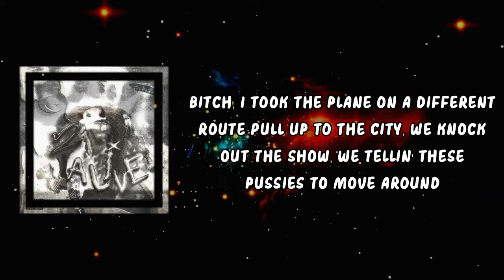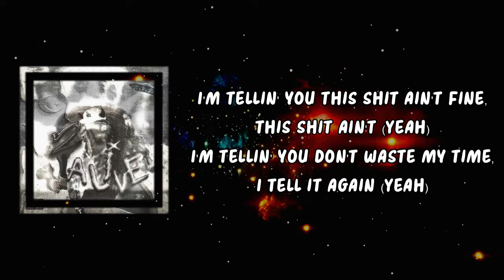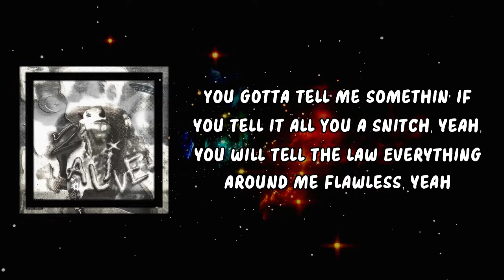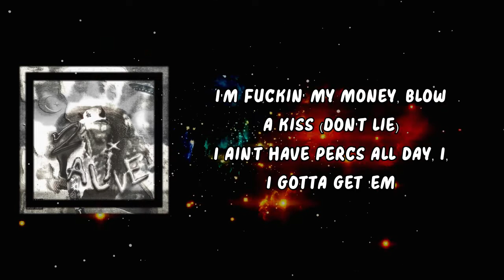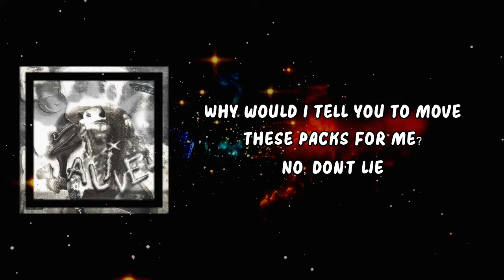Yeat - Dnt lië (Lyrics)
Dnt lië Lyrics:

I just went up on the list, yeah
Bitch, I went doubled my wrist (Time)
Lil' buddy smokin' on piss (Don't lie)
I'm fuckin' my money, blow a kiss (Don't lie)
I ain't have Percs all day, I, I gotta get 'em
I know they took my wave, I gotta, I gotta split 'em
Why would I tell you to get in this GLE Tonka then swerve? Yeah
Why would I tell you to move these packs for me? No, don't lie
Why would I tell you to move these stacks for me? You know why

[Verse 1]
I just get high, then I rev it out
We take this shit to your mommy house
I just get high, I don't map it out
Bitch, I took the plane on a different route
Pull up to the city, we knock out the show, we tellin' these pussies to move around
I just got off the phone with Eliantte, told me check him, and then it's a eighty ball
No, you can't fuck with the mob (Okay, okay)
No, you can't fuck with the god
Seen your broke ass in your hometown, seen your ass workin' a job
I hit the bank with any amount, I'm knowin' they pullin' it out (Ooh, yeah)
I'm tellin' you this shit ain't fine as it gets (Yeah)
I'm tellin' you this shit ain't fine, this shit ain't (Yeah)
I'm tellin' you don't waste my time, I tell it again (Yeah)
Yeah, I'm tellin' you I'm parked outside, it's harder to get (Brr)
Got a G63 on the coupe (Brr)
Got a Glock 23, the swoop (Brr)
He get jumped out, yeah, no rule (Brr, yeah)
It's a back order, baby, get loot (Brr)
Got twizz army, bitch, we got troops (Yeah, brr)
Feel like Toys "R" Us with coupes (Brr)
Got some Hi-Tech, red sittin' in my juice (Brr)
Super boy syrup, 'bout to get it, get loose (Brr)

[Verse 2]
I had to bag back too, yeah, what's in the backpack, boo? Yeah
Chanel, Number (N)ine on the group, yeah
Pull up, I'm takin' the loot
Bitch, I'm on the Percs, I been nodding off
I can't feel nothin', I can't feel at all
You gotta tell me somethin' if you tell it all
You a snitch, yeah, you will tell the law
Everything around me flawless, yeah
Every diamond on me flawless
I'm rich, I don't need dollars, yeah
All my vibes really wallets
They bitin' the swag lingo like piranhas
Who said the demon really is a monster?
You is not real, you is an imposter
That pussy play dead like that bitch a possum (Yeah)
I don't feel nothin' at all, I just been vibed out
Yeah, we don't fucks with law, yeah, we gon' slide out, yeah (Skrrt)
You a broke boy, don't get involved, you can't ride around (Yeah)
Most of y'all really be bitches, I can't fuck with y'all

[Chorus]
No, don't lie